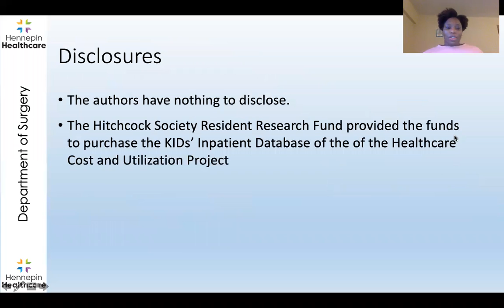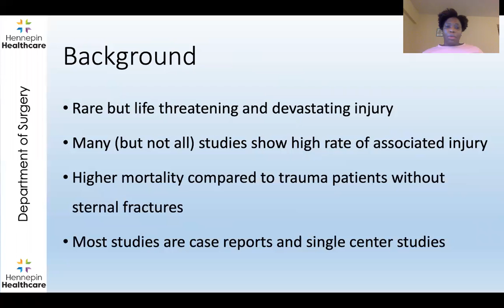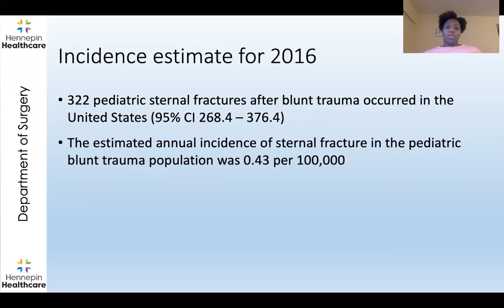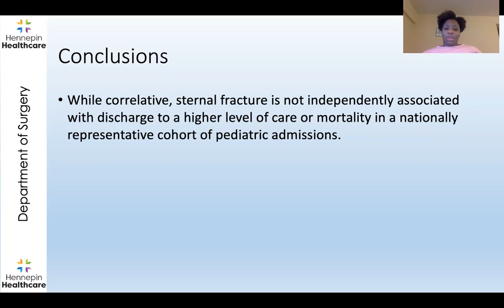QS32. Analysis Of Pediatric Sternal Fracture Using The Kid's Inpatient Database